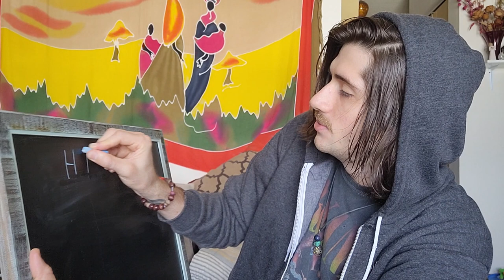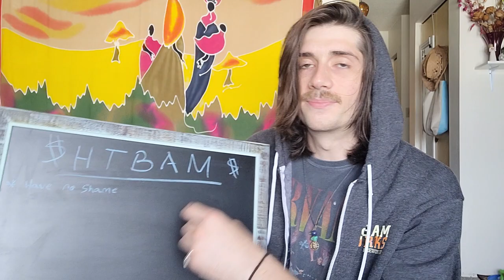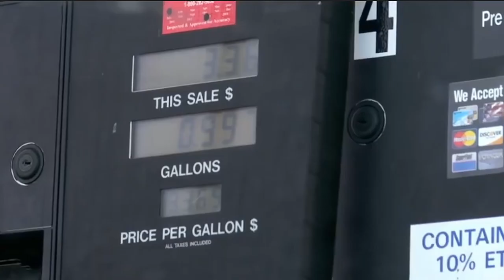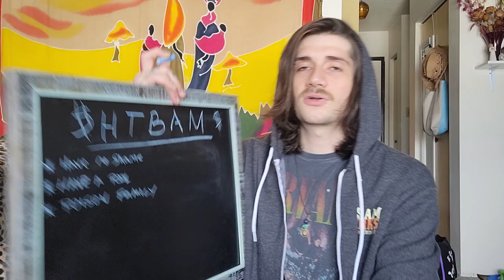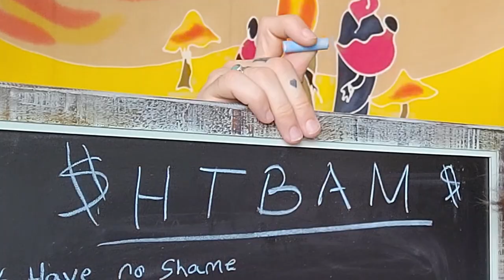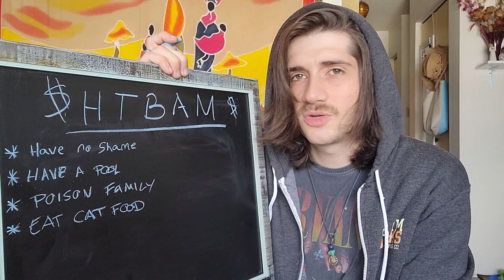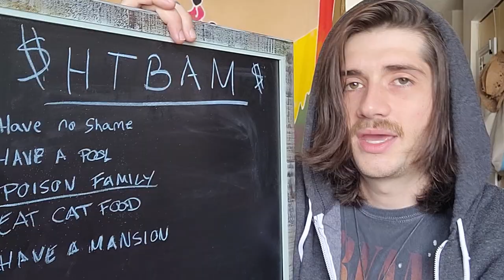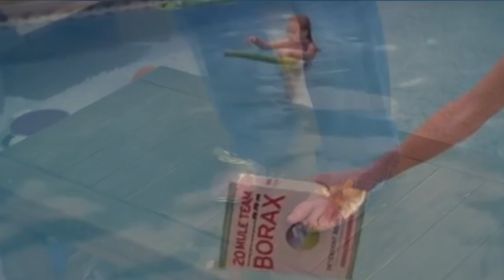Never be broke again! Tips from CHEAPSKATES (how to become a millionaire)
We learn from TLC's Cheapskates.
*SPOILER* Eat cat food to save a buck!